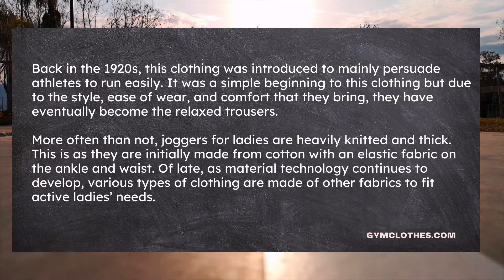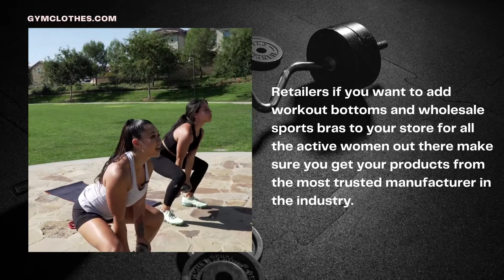All Types Of Training Bottoms For Every Lady’s Fitness Requirements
Can’t figure out what workout bottoms to invest in? Let us help you.